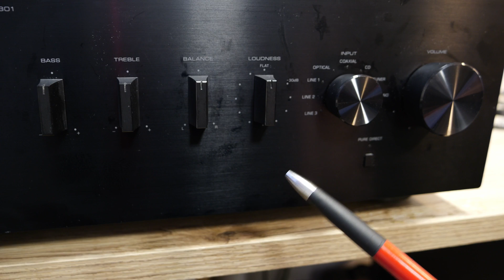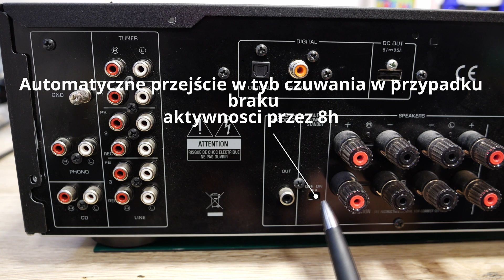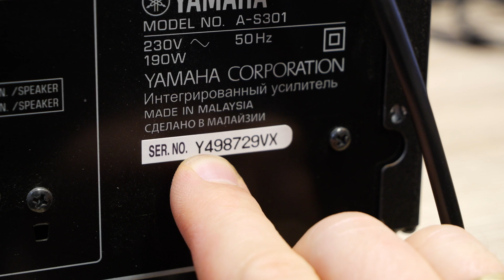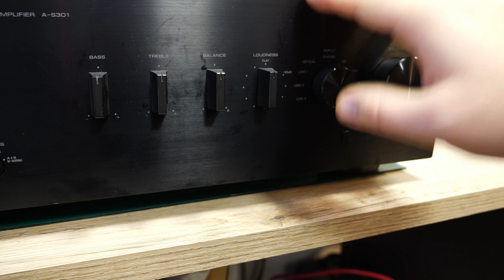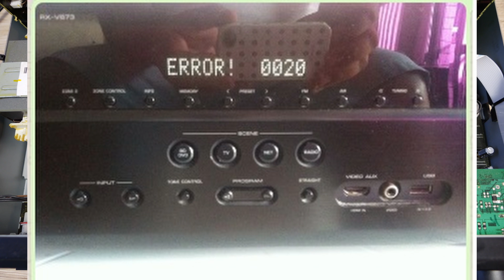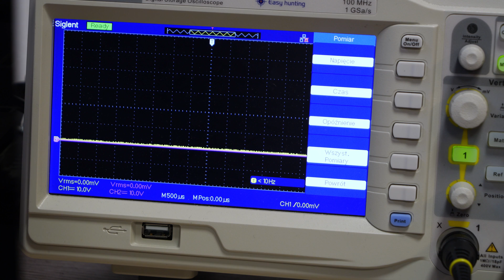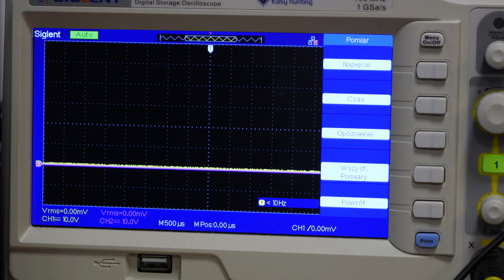Naprawa i krótka recenzja Yamahy A-S301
Na warsztacie, naprawiam uszkodzony wzmacniacz firmy Yamaha A-S301.
zapraszam ma stronę FB Sprzężenie Zwrotne
Video recorded with Panasonic Lumix GH6, edited in DaVinci Resolve Studio.

Rozdziału:
0:00 Prezentacja wzmacniacza
3:22 Diagnostyka usterki
5:27 Tajemniczy przycisk
6:33 Próby po resecie
8:50 Pomiar mocy wyjściowej
10:16 Podsumowanie